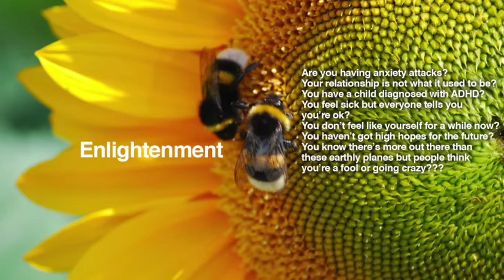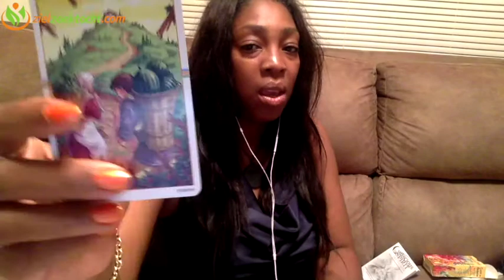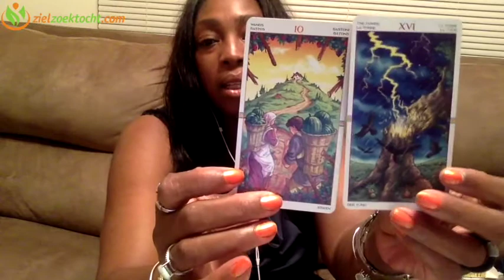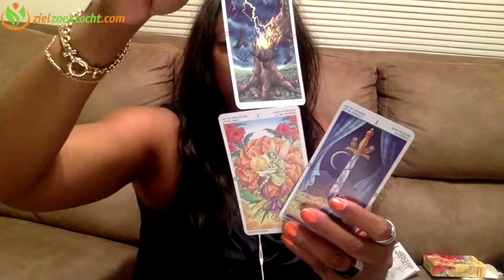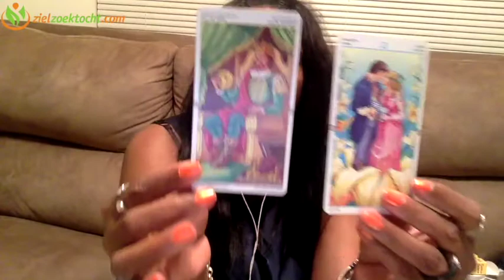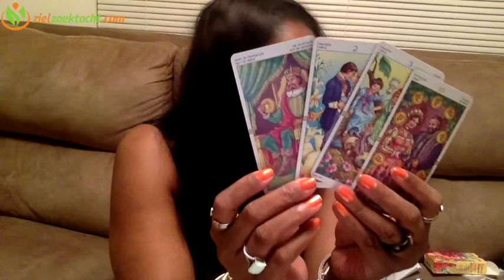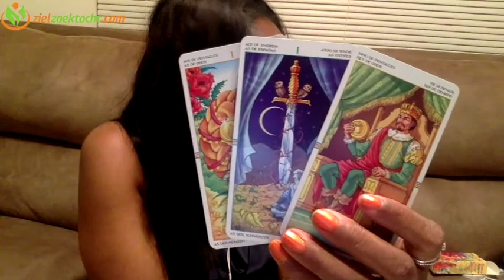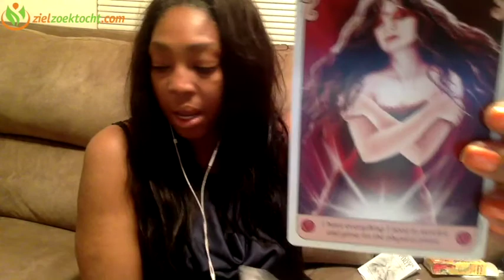TAURUS Weekly Psychic Tarot Horoscope Reading | Week 17 | April 24 - 30